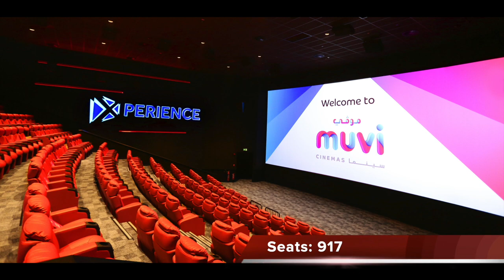EDSCO PROJECTS | Al AHSA MALL | Eastern Province